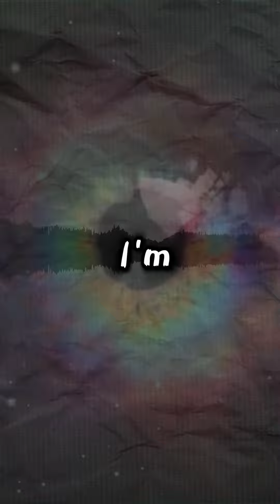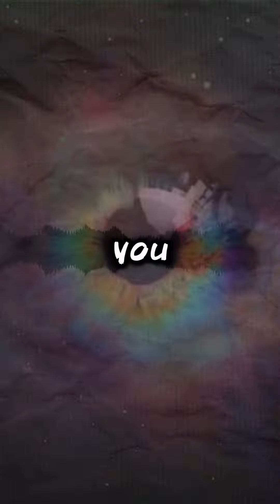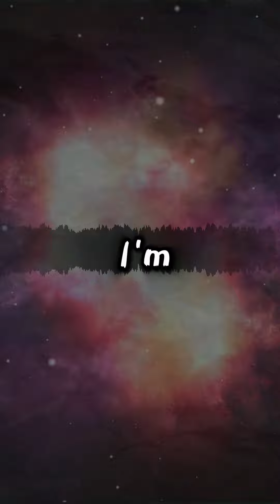Hello Starshine!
Bridging science, tech, history, philosophy and the metaphysical. This mind-expanding micropod explores how bleeding-edge innovations like AI are reshaping reality and our sense of identity itself.
We'll dive into AI's exponential impact across industries, while grappling with the profound existential questions arising. How will superhuman AI redefine our ethics, institutions and consciousness?
Join us as we trace technological upheavals through the lens of diverse disciplines to uncover shocking, paradigm-shattering insights. No subject is off limits on this interdisciplinary journey toward an integrated theory of science and the supernatural.